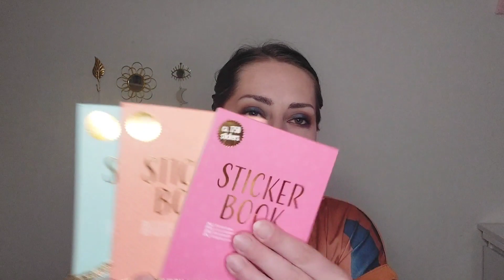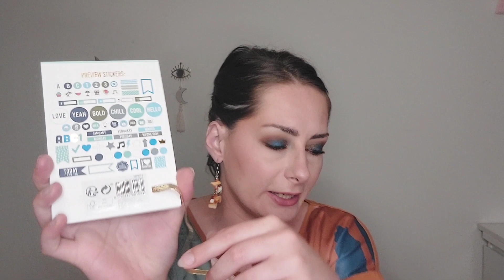Haul ACTION #54 : Toujours pleins de nouveautés !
Hello

Aujourd'hui, on se retrouve pour un Haul ACTION   !

N'hésitez à liker cette vidéo pour me soutenir et si le coeur vous en dit, j'ai créer une cagnotte Tipeee

10% de remises

➡️  EBUYCLUB = Récupérer du cashback sur vos achats

➡️  SHOPIUM = 1 produit 100ù REMBOURSE à l'inscription

Code parrainage : SE9S5A

➡️ Mon TIKTOK

➡️ Mon VINTED